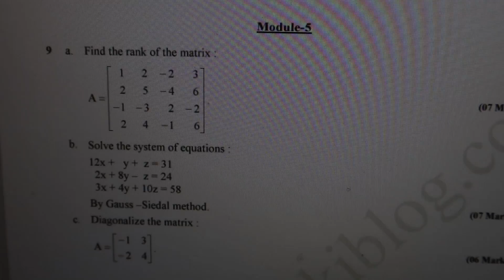Lateral entry in VTU ? how to study maths| Tips and tricks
Hey guys,
This simple video is on  tips and tricks on math for lateral entry and for other. Hope it was helpful.